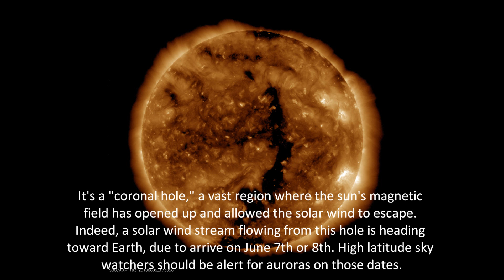As The Sun Awakens, by NASA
June 4, 2010: Earth and space are about to come into contact in a way that's new to human history. To make preparations, authorities in Washington DC are holding a meeting: The Space Weather Enterprise Forum at the National Press Club on June 8th.
As the Sun Awakens... (spaceweather poster, 200px)
Many technologies of the 21st century are vulnerable to solar storms. [more]

Richard Fisher, head of NASA's Heliophysics Division, explains what it's all about:

"The sun is waking up from a deep slumber, and in the next few years we expect to see much higher levels of solar activity. At the same time, our technological society has developed an unprecedented sensitivity to solar storms. The intersection of these two issues is what we're getting together to discuss."

The National Academy of Sciences framed the problem two years ago in a landmark report entitled "Severe Space Weather Events—Societal and Economic Impacts." It noted how people of the 21st-century rely on high-tech systems for the basics of daily life. Smart power grids, GPS navigation, air travel, financial services and emergency radio communications can all be knocked out by intense solar activity. A century-class solar storm, the Academy warned, could cause twenty times more economic damage than Hurricane Katrina.

Much of the damage can be mitigated if managers know a storm is coming. Putting satellites in 'safe mode' and disconnecting transformers can protect these assets from damaging electrical surges. Preventative action, however, requires accurate forecasting—a job that has been assigned to NOAA.

"Space weather forecasting is still in its infancy, but we're making rapid progress," says Thomas Bogdan, director of NOAA's Space Weather Prediction Center in Boulder, Colorado.

Bogdan sees the collaboration between NASA and NOAA as key. "NASA's fleet of heliophysics research spacecraft provides us with up-to-the-minute information about what's happening on the sun. They are an important complement to our own GOES and POES satellites, which focus more on the near-Earth environment."
 Among dozens of NASA spacecraft, he notes three of special significance: STEREO, SDO and ACE.

STEREO (Solar Terrestrial Relations Observatory) is a pair of spacecraft stationed on opposite sides of the sun with a combined view of 90% of the stellar surface. In the past, active sunspots could hide out on the sun's farside, invisible from Earth, and then suddenly emerge over the limb spitting flares and CMEs. STEREO makes such surprise attacks impossible.

SDO (the Solar Dynamics Observatory) is the newest addition to NASA's fleet. Just launched in February, it is able to photograph solar active regions with unprecedented spectral, temporal and spatial resolution. Researchers can now study eruptions in exquisite detail, raising hopes that they will learn how flares work and how to predict them. SDO also monitors the sun's extreme UV output, which controls the response of Earth's atmosphere to solar variability.
As the Sun Awakens... (solar prominence, 200px)
On April 19, 2010, SDO observed one of the most massive eruptions in years. Earth was not in the line of fire ... this time. [full story]

Bogdan's favorite NASA satellite, however, is an old one: the Advanced Composition Explorer (ACE) launched in 1997. "Where would we be without it?" he wonders. ACE is a solar wind monitor. It sits upstream between the sun and Earth, detecting solar wind gusts, billion-ton CMEs, and radiation storms as much as 30 minutes before they hit our planet.

"ACE is our best early warning system," says Bogdan. "It allows us to notify utility and satellite operators when a storm is about to hit."

NASA spacecraft were not originally intended for operational forecasting—"but it turns out that our data have practical economic and civil uses," notes Fisher. "This is a good example of space science supporting modern society."

2010 marks the 4th year in a row that policymakers, researchers, legislators and reporters have gathered in Washington DC to share ideas about space weather. This year, forum organizers plan to sharpen the focus on critical infrastructure protection. The ultimate goal is to improve the nation's ability to prepare, mitigate, and respond to potentially devastating space weather events.

"I believe we're on the threshold of a new era in which space weather can be as influential in our daily lives as ordinary terrestrial weather." Fisher concludes. "We take this very seriously indeed."

For more information about the meeting, please visit the Space Weather Enterprise Forum home